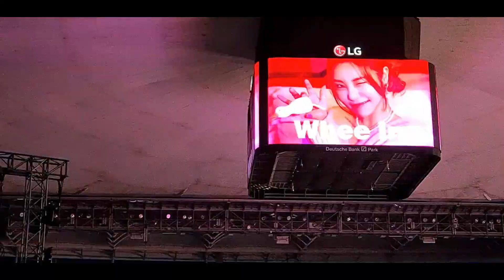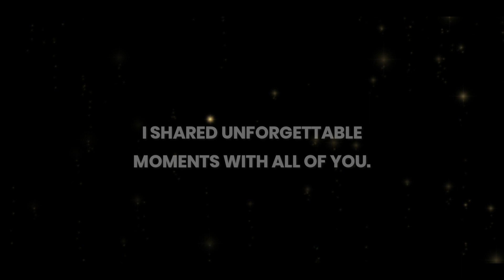BEST OF 2022 REALLIFE THROWBACK!! 👑🙌✨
👉 In diesem Video eine Montage von Momenten in 2022!

👑 TikTok: itstap_yt (40k got banned)
📟 PSN: YoutubeItsTap
➰ Activision: ItsTap_YT

DANKE FÜR EUREN SUPPORT!! LIEBE EUCH❤️